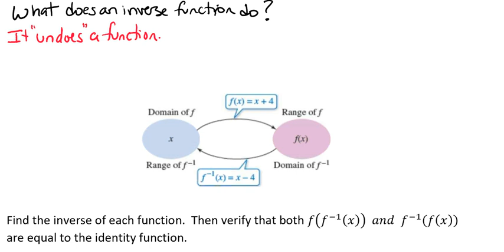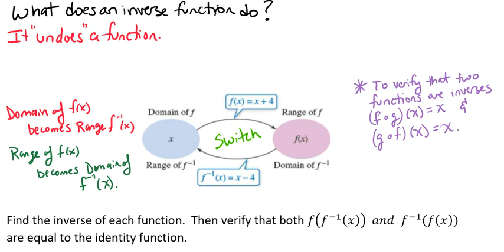Finding Invese Functions and Verify Video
This video goes through a couple of examples of finding the inverse functions and how to verify that the two functions are inverses.